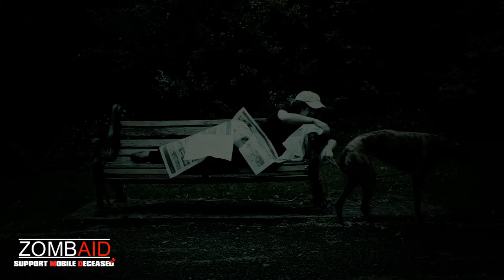HORTON - ZOMBAID - KICKSTARTER (ALP)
Meet Horton

He needs your help.